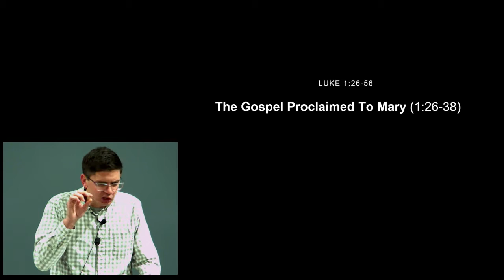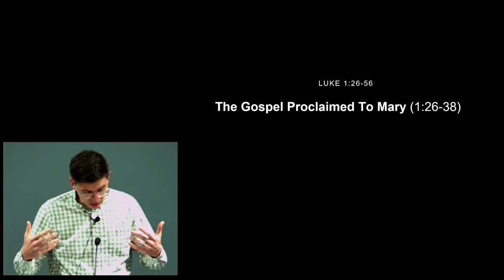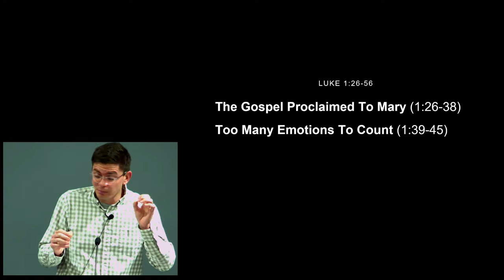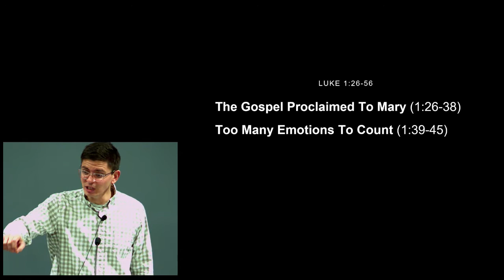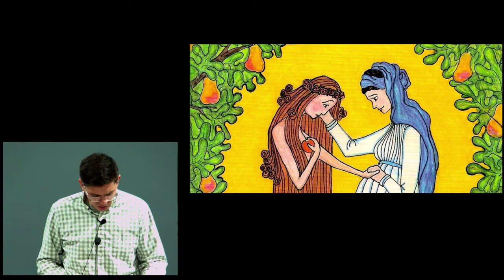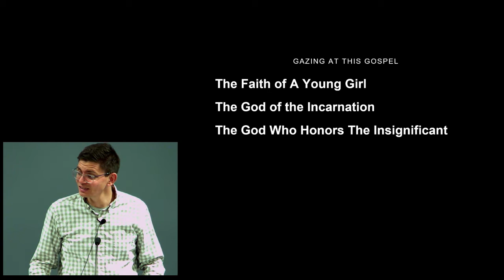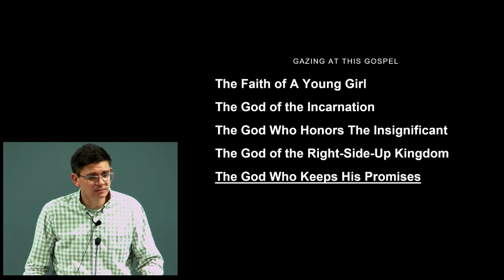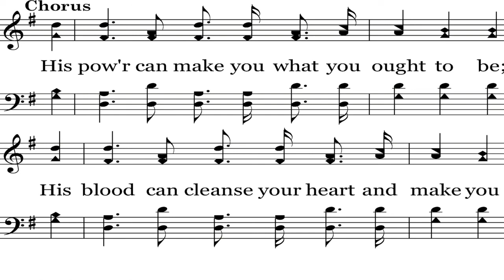The Gospel According To Mary